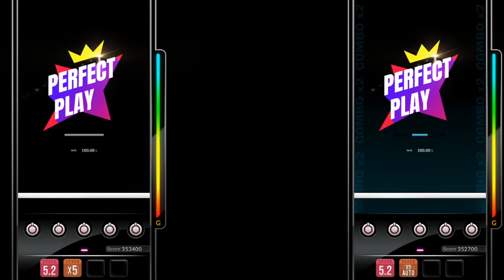【DJMAX RESPECT V】 Dark Prism 5B Normal FEVER Build (vs AUTO FEVER)